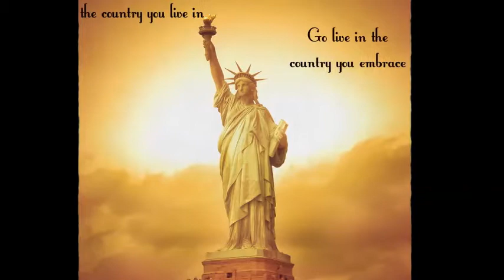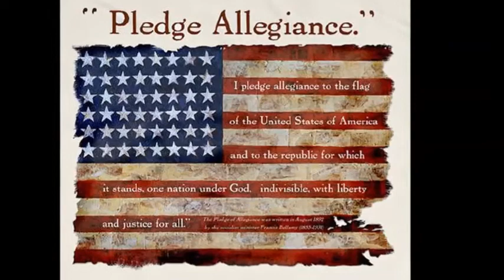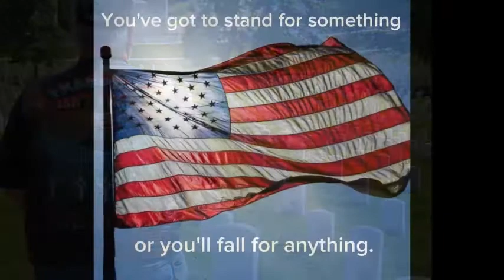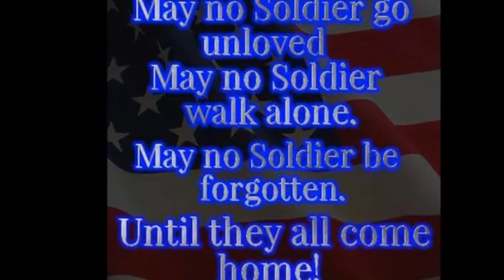Sonny Lee - An American Man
Thank you For fighting to keep us all free, GOD BLESS you all !!!